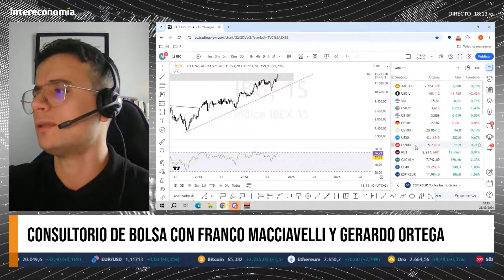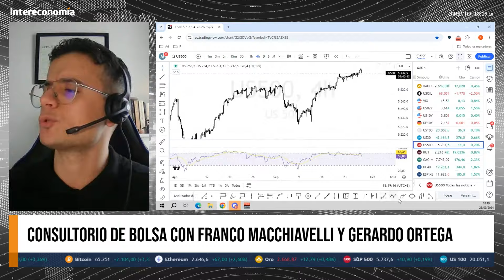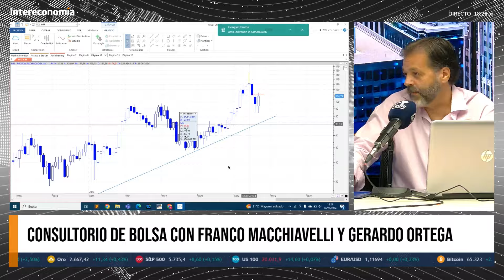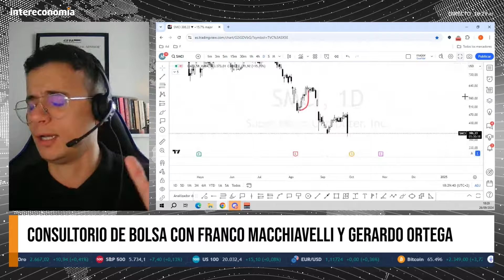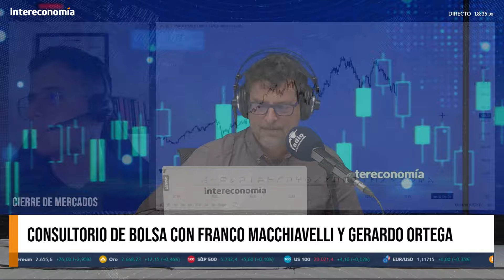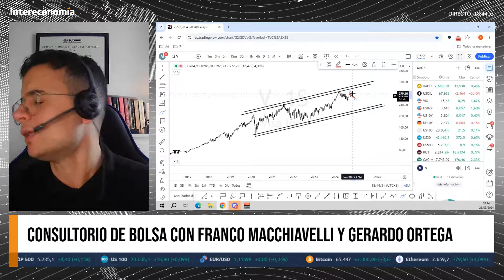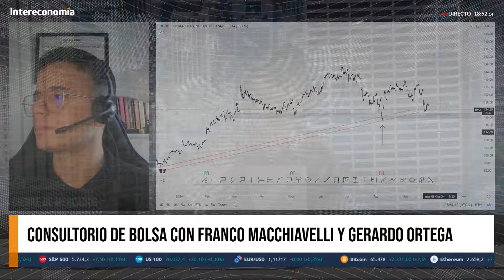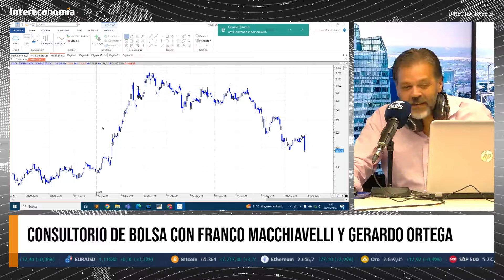¿En qué valores fijarse?: "Cuidado con las rotaciones porque son rotaciones"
Consultorio de Bolsa en Cierre de Mercados con Gerardo Ortega, colaborador de CMC Markets, y Franco Macchiavelli, analista independiente. Entre los valores analizados, Micron, Prosus, Alibaba, LVMH, Inditex, Visa, Tubacex, Amper, Novo Nordisk y 3M, entre otros.  En "La Pizarra", Franco Macchiavelli elige American Water Works y Gerardo Ortega, la plata